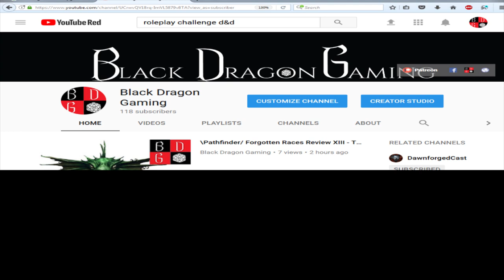Roleplay Challenge I: The Traveling Merchant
Welcome to our first ever Roleplay Challenge! It's time to put the RP back in RPG, so let's all get creative!